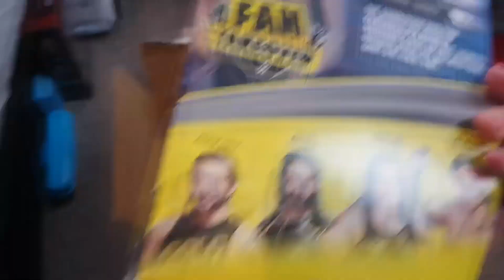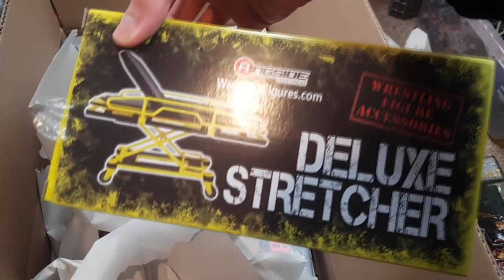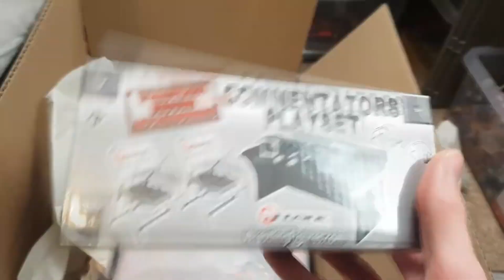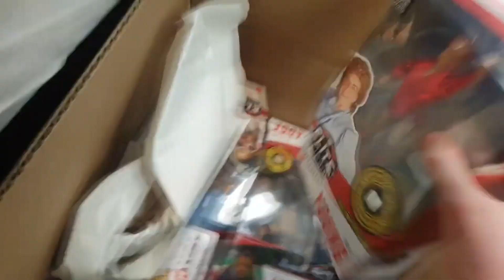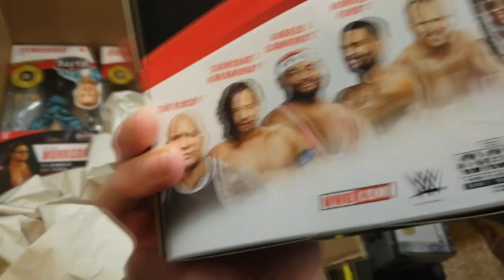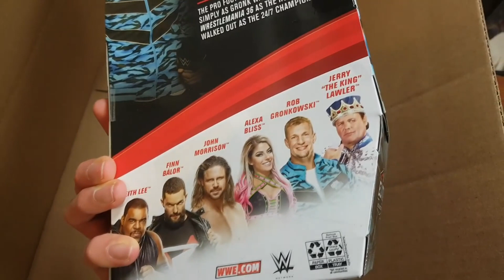MASSIVE COMBINED RINGSIDE COLLECTIBLES WWE FIGURE HAUL! - Balor Boxings #111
THIS VIDEO IS NOT INTENDED FOR KIDS VIEWING